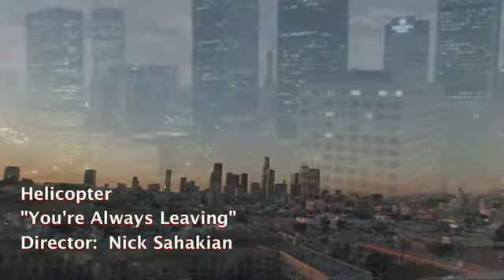Helicopter - You're Always Leaving (Official Video)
Original song 'You're Always Leaving' by Helicopter
Official Video January 3rd 2010